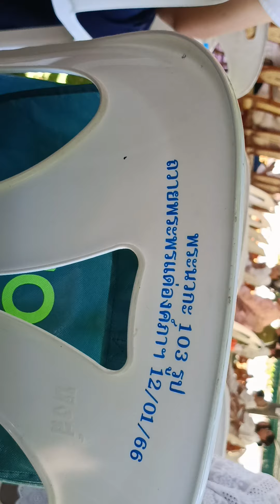เจ้าอาวาสแสดงเทศนาธรรม